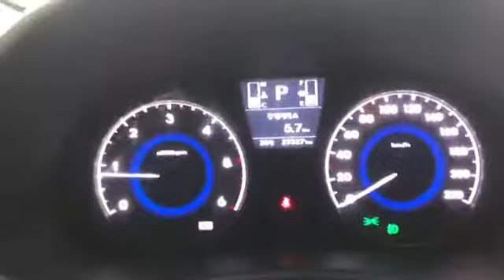ACCENT GU243355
Vehicle exporter
Skype: trustkorea01
Trust Korea Company limited
Japanesevehicles.com